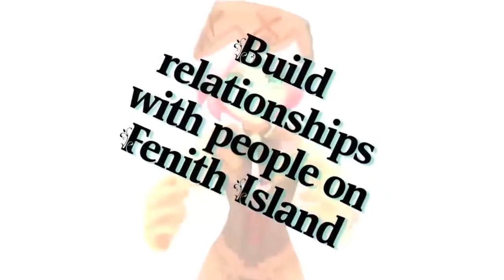Rune Factory Oceans